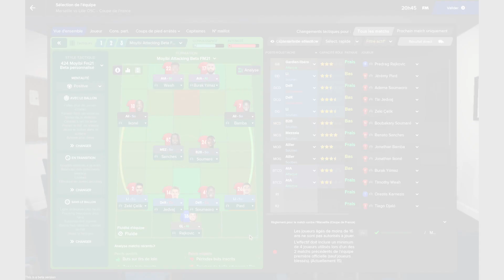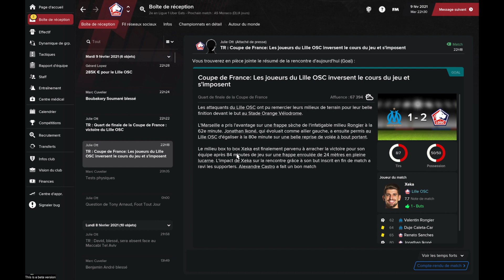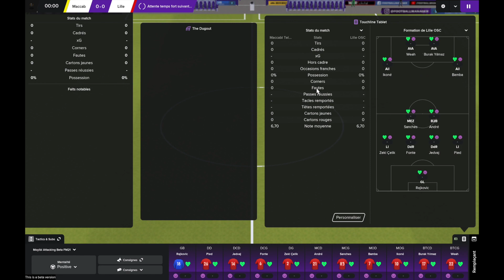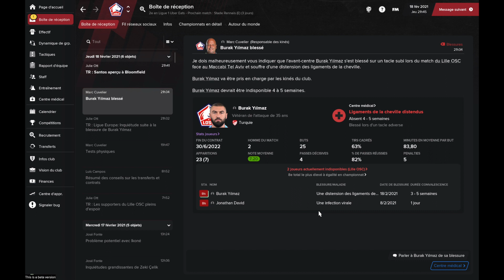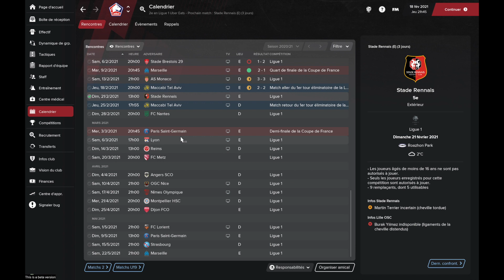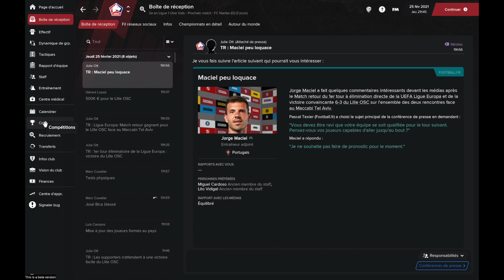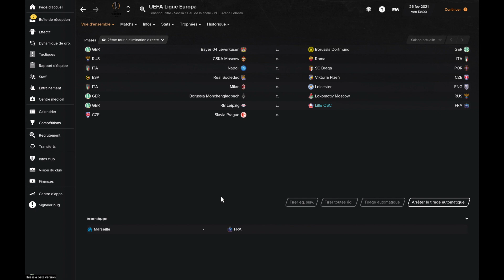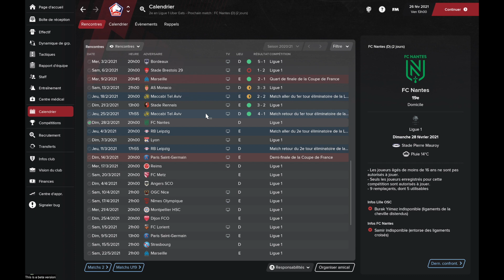Carrière FM21 BETA Episode 7: Deux qualifs pour le prix d'une